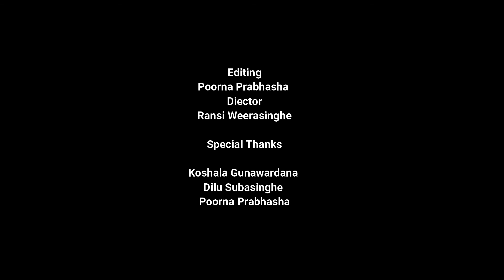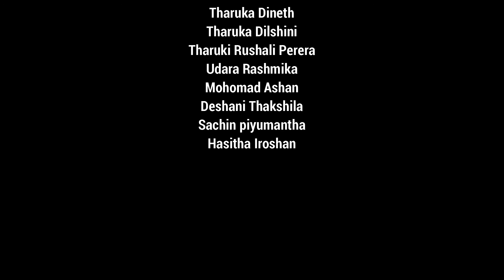PRATHIHARI NURA GENA / AMMC/ COVER /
Orginal Artist _ supun perera
Lyrics - shehan galahitiyawa
COVER - THARUKI RUSHALI